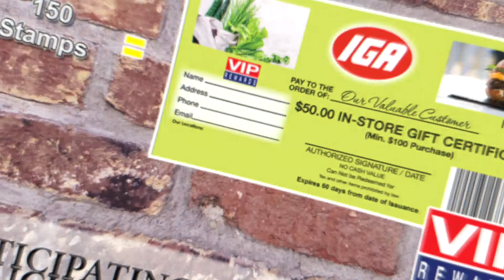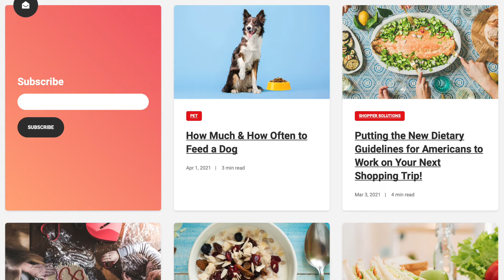Rowes IGA VIP Rewards Proposal